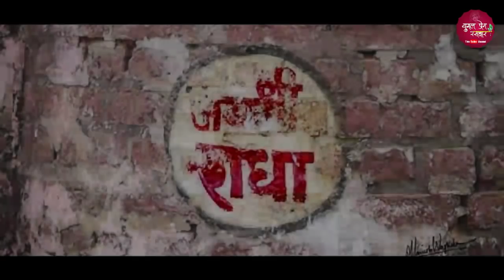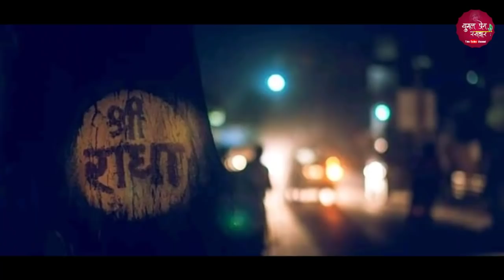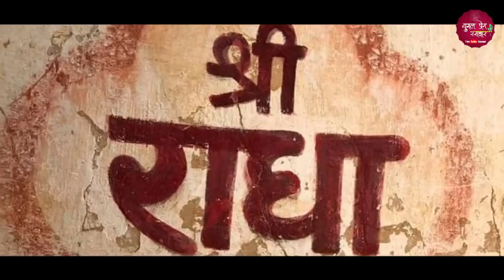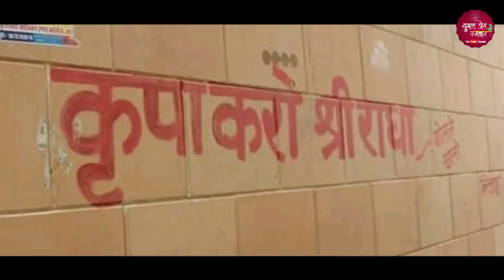वृंदावन के दीवानों का प्रिय भजन || Mujhe Vrindavan Basaya Ye Kripa Nahi To Kya Hai || Raman Bhaiyya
वृंदावन के दीवानों का प्रिय भजन || रमन भैय्या ( श्री धाम वृंदावन )
Mujhe Vrindavan Basaya Ye Kripa Nahi To Kya Hai ||  BEAUTIFUL & HEART TOUCHING BHAJAN

  राधे राधे

● Bhajan - Mujhe Vrindavan Basaya Ye Kripa Nahi To Kya Hai
● Singer Name - Raman Bhaiyya ( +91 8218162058 )
● Organ Pad - Parmod Ji ( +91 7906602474 )
● Banjio - Pawan Ji ( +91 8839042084 )
● Dholak - Sibbu Ji ( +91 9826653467 )
● Flute - Ravi Chourasiya Ji ( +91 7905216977 )
● Album - Superhit Bhajans
● Copyrighted © By - Raman Bhaiyaa
● Media Partner - Meri Kishori Radhe

                                                            || राधे राधे ||